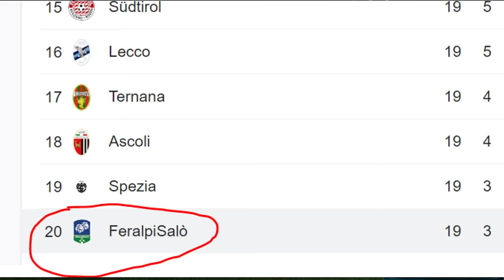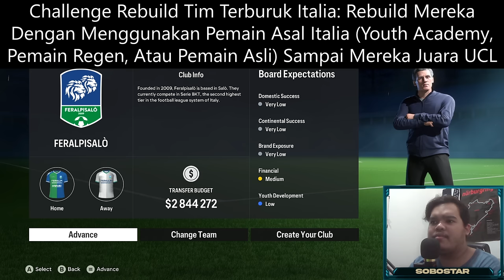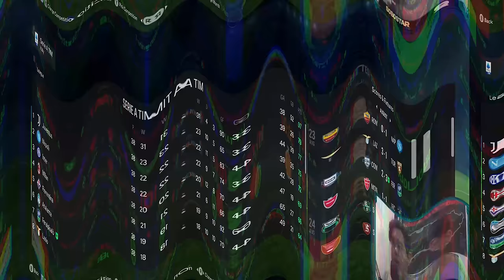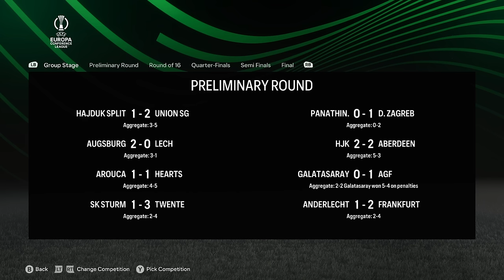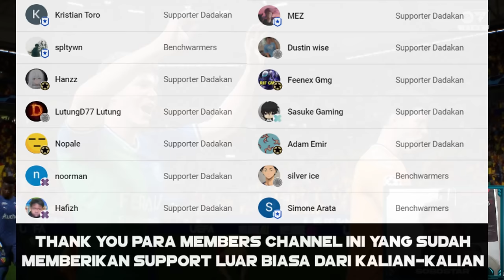Rebuild Tim Terburuk Di Liga Italia Untuk Bawa Mereka Menjuarai UCL & Kuasai Eropa - FC 24 Indonesia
Rebuild FeralPisalo alias tim terburuk di Liga Italia pada game FC 24 ini untuk bawa mereka menjuarai UCL dan mendominasi Eropa dengan hanya menggunakan pemain asal Italia mau itu menggunakan pemain Regen, Youth Academy, dan pemain asli.

Timestamps Video:
00:00 Intro Video (Rebuild Tim Terburuk Liga Italia di FC 24)
00:34 Bahas Info & Fakta Singkat Soal Feralpisalo Tim Terburuk di Serie B
01:06 Challenge Rebuild Feralpisalo Ini
01:31 Season 1 Rebuild Tim Terburuk Liga Italia di FC 24
10:55 Season 2 Rebuild Tim Terburuk Liga Italia di FC 24
21:00 Season 3 Rebuild Tim Terburuk Liga Italia di FC 24
25:51 Season 4 Rebuild Tim Terburuk Liga Italia di FC 24
32:57 Season 5 Rebuild Tim Terburuk Liga Italia di FC 24